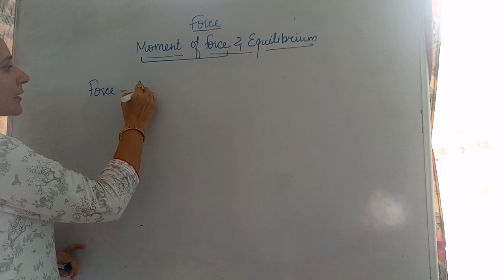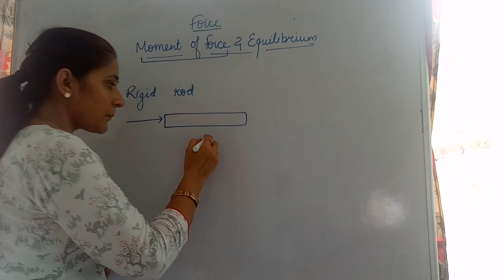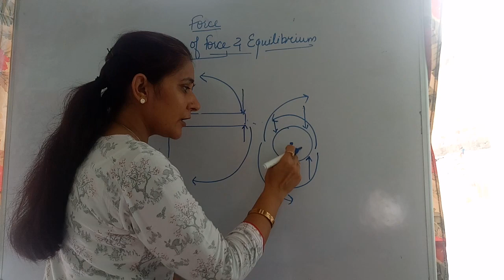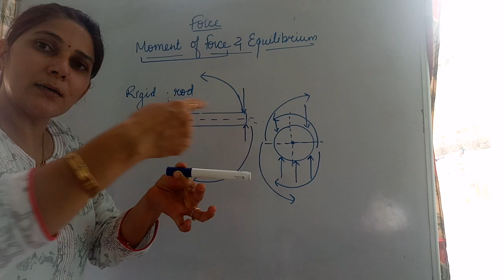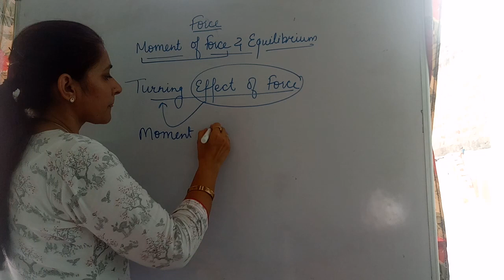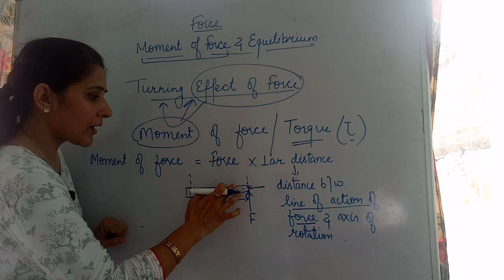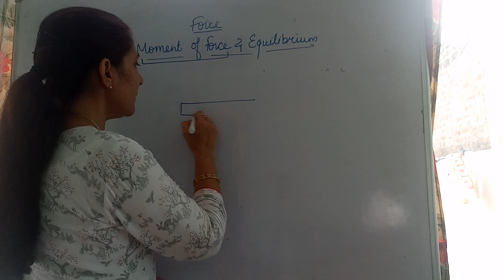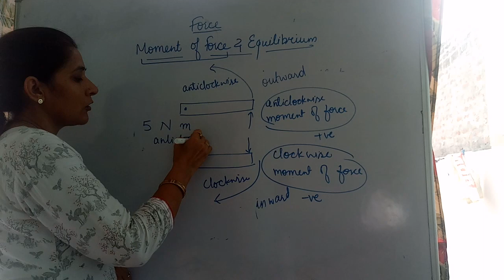Std. 10 ICSE -Moment of Force (part-1)